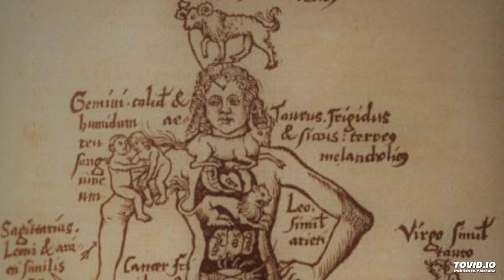W D Gann, The Human Body 1931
From a High or Low, a 'Tunnel Thru The Air' Node, a point where $Price 'Battles' a Tunnel line
 add +7 days,
then add 434days /divided by 16th harmonic